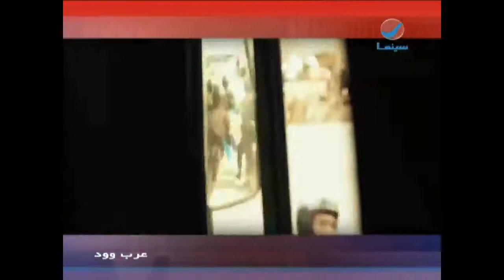عرب وود | نيللي كريم تكشف عن تفاصيل من حياتها الخاصة